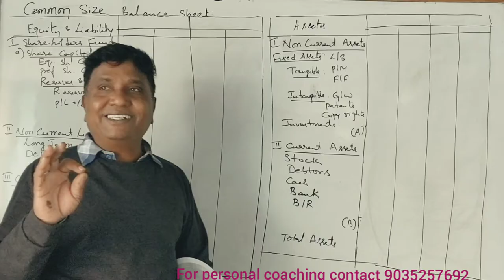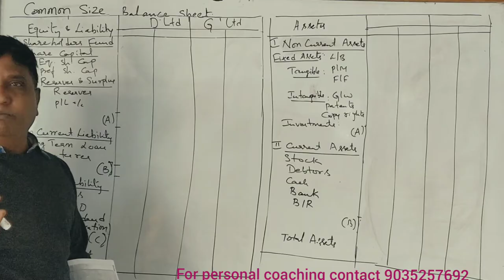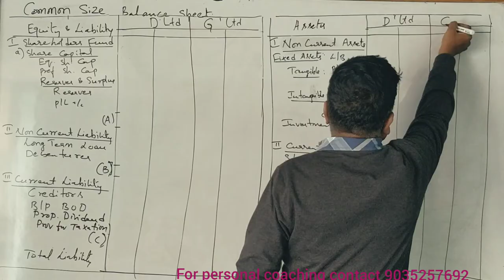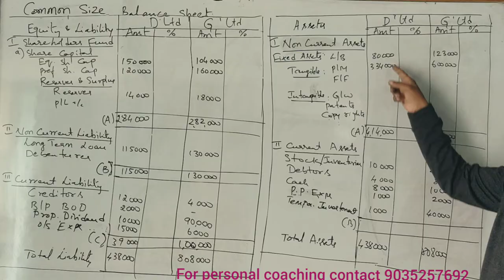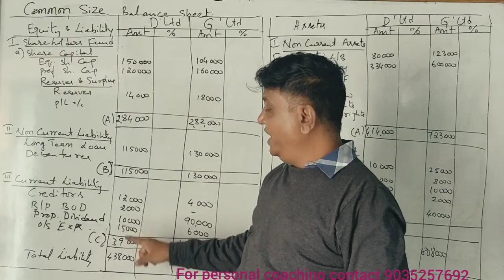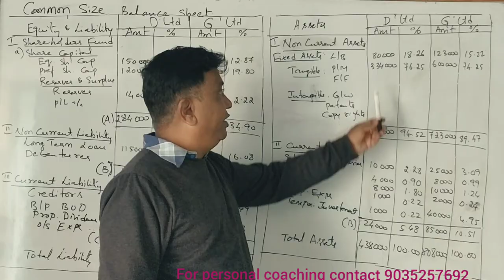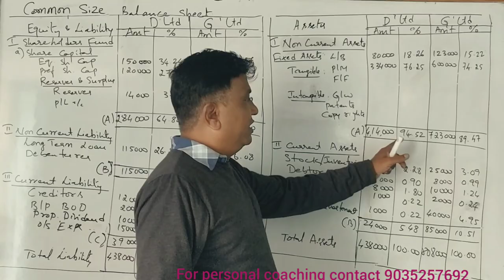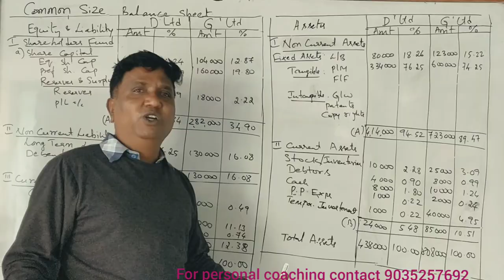Common-size Balance Sheet in Kannada - PART 12 - BBA 2018 Question Paper for 14 Marks By Srinath Sir